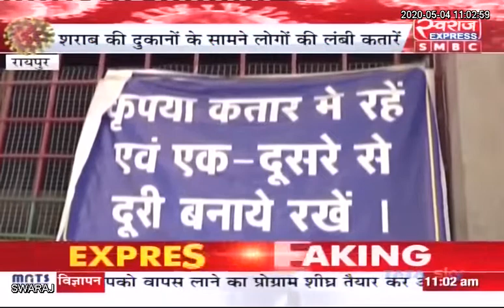छत्तीसगढ़: 43 दिन बाद खुली शराब की दुकानें, दारू प्रेमियों की लगी लंबी लाइन